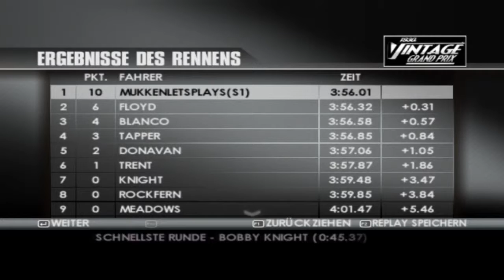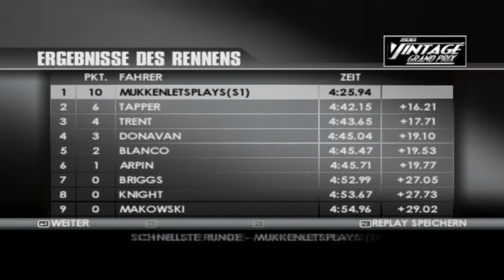Let's Play DTM RACE DRIVER 3 [HD] #13 - Rick bekommt eine 2.Chance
Nach ganz vielen Diskussionen und einem Besuch bei mir und weil er sich wirklich für mich eingestezt hat bei der FIA kriegt Rick noch eine 2.te Chance. Die sollte er wirklich nutzen. Ich hoffe er hat sich meine Ansage gemerkt